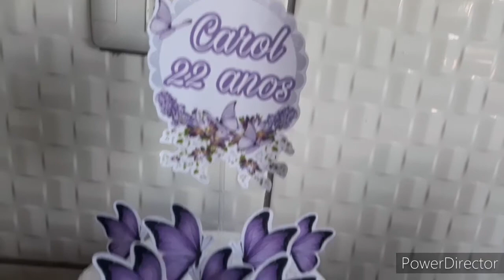BOLO COM BORBOLETAS LILÁS